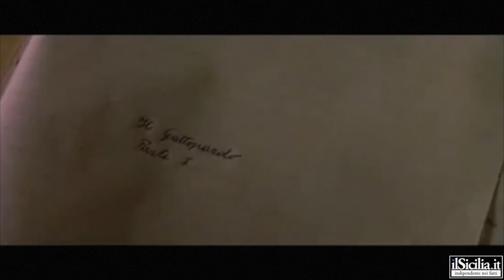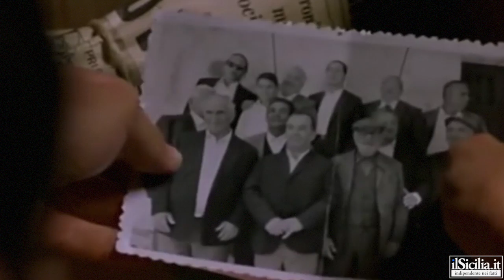ilSicilia.it intervista Paolo Briguglia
L'intervista di Rosa Guttilla all'attore Paolo Briguglia